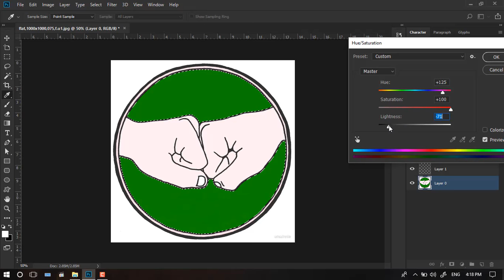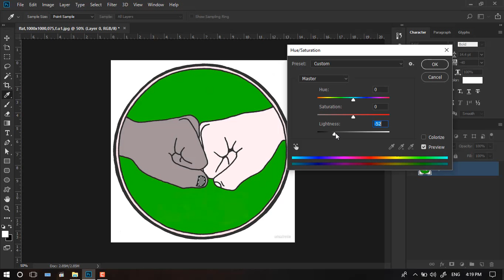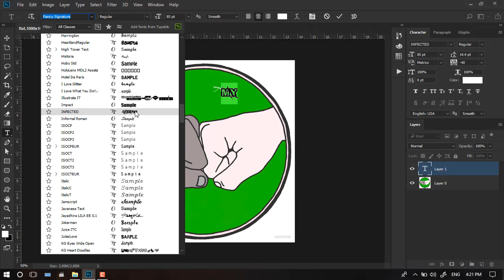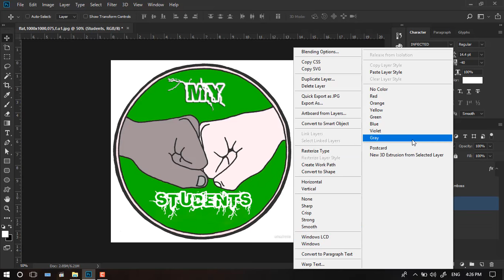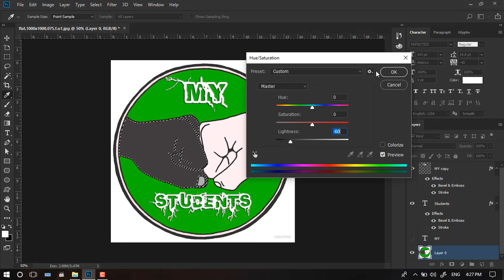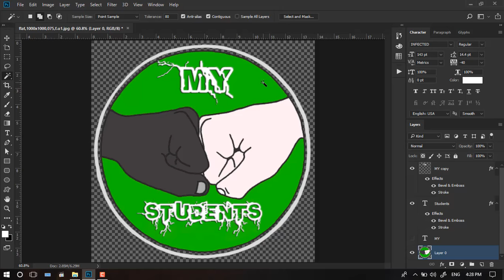Create MY Students Logo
Get into a new Way of Learning Adobe Photoshop CC Release 2018. Photoshop Cc 2018 tutorial for beginners, getting started, basics & Advance

Adobe Premiere Pro Cc 2018 Basic To Advanced Classes In Urdu